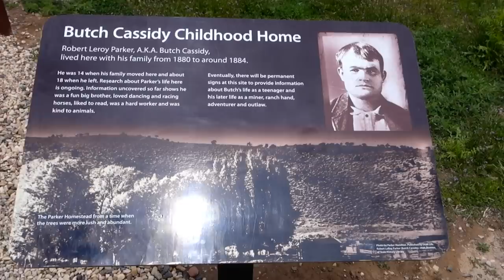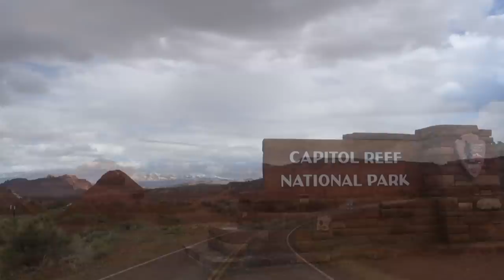Capitol Reef National Park | Hiking Grand Wash & Cassidy Arch Trails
In this video I continue my journey through Southern Utah as I explore Capitol Reef National Park. I finally get a reprieve from the rain and get to hike the park on an absolutely gorgeous day. I begin my hike on the Grand Wash trail which takes me through some narrow canyons until it meets up with the Cassidy Arch Trail. I continue on the Cassidy Arch trail which ascends steeply and arrives at a beautiful natural arch.It is my first time visiting Capitol Reef National Park.

If you'd like to support the channel and have access to exclusive Q&A's, photos, behind the scenes footage and more...please consider becoming a Patron for as little as $1 a month. You will be offered different levels of incentives based on your donations. This helps me to create these videos for you and continue to improve quality, upgrade equipment and travel to epic locations. Thank you!